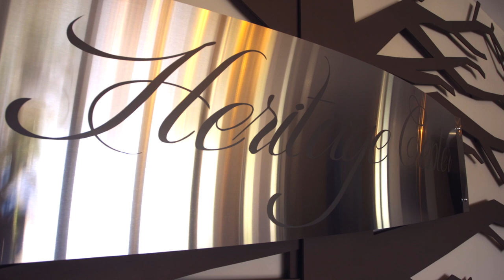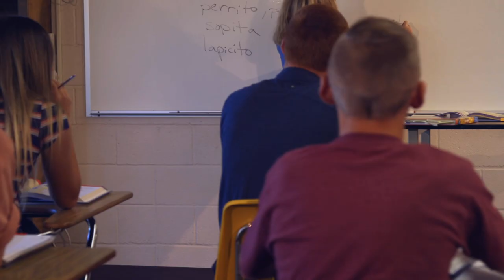Calvin Christian School - The Calvin Difference #1